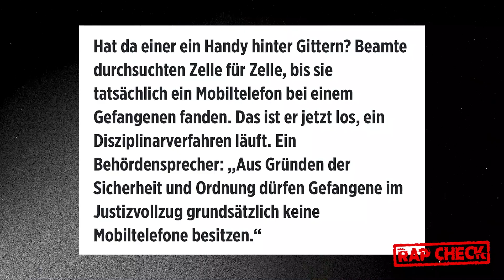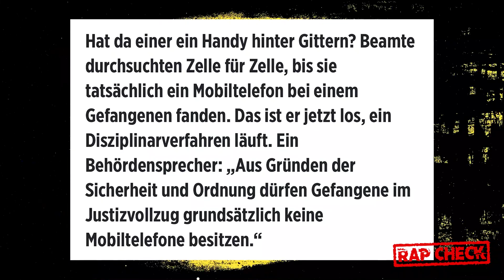GZUZ bekommt stress im KNAST!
Quelle:
Thumbnail: Gzuz (gefilmt von Memo)
Archive Material: Gzuz (gefilmt von Memo)